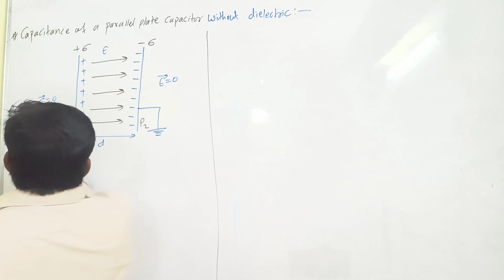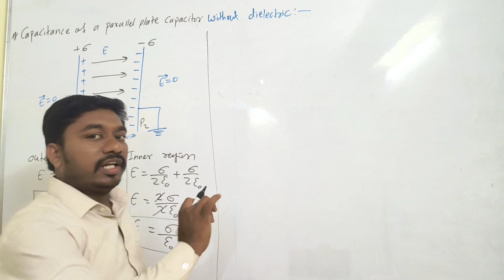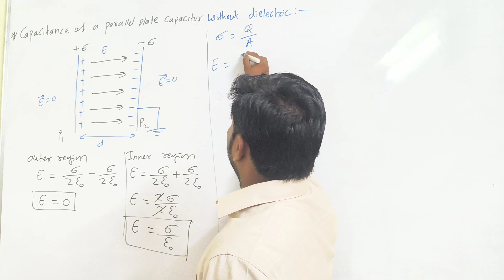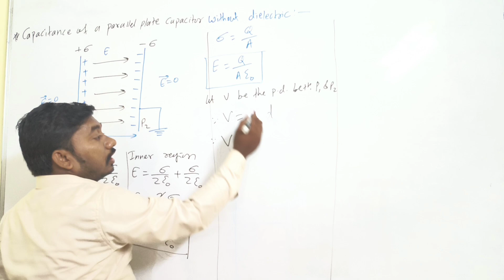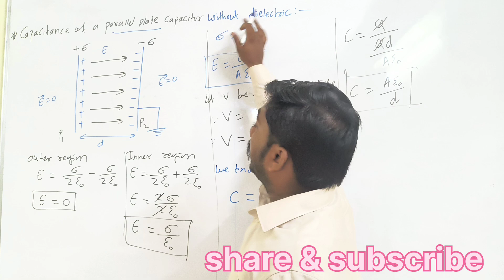capacitor of a parallel plate capacitor with dielectric||12th physics|| L12 by kokare sir